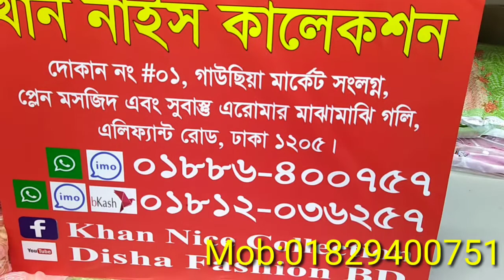ইন্ডিয়ান ড্রেসের সেরা কালেকশন 💃